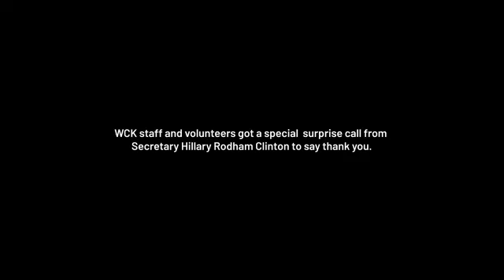Hillary Clinton thanks World Central Kitchen staff and volunteers